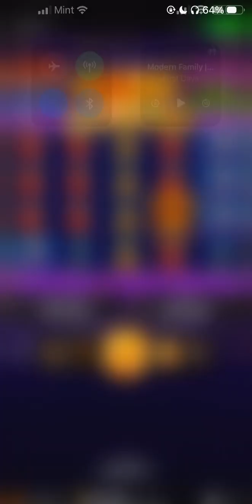Big win on Hit More Gold!